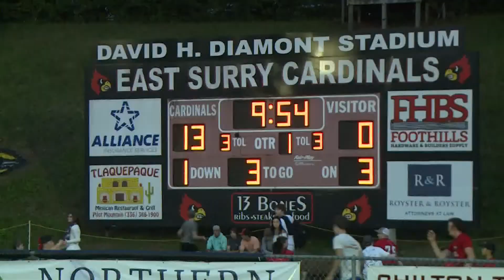Friday Football Fever: South Stokes vs. East Surry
East Surry beats South Stokes, 54-0.